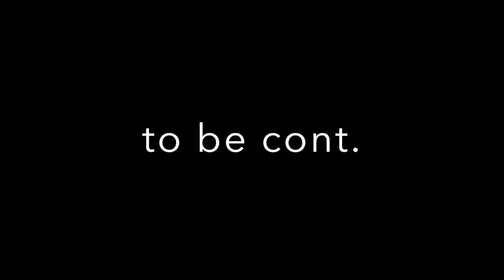VIDEO DIARY EDIT ADELE 1 31 19 V2